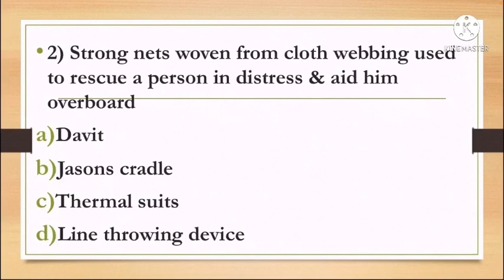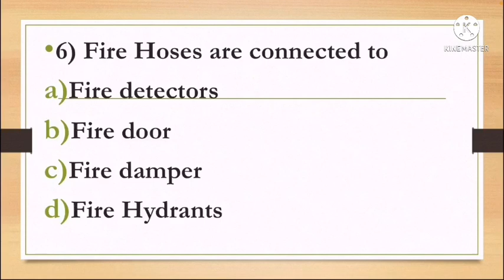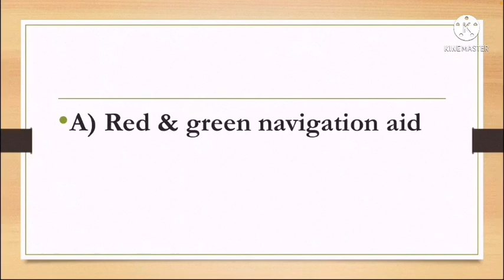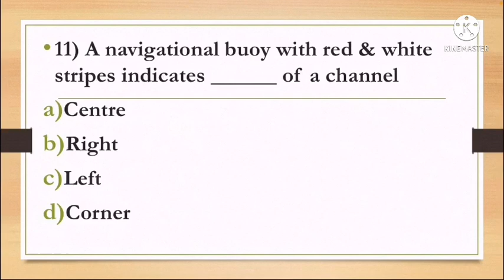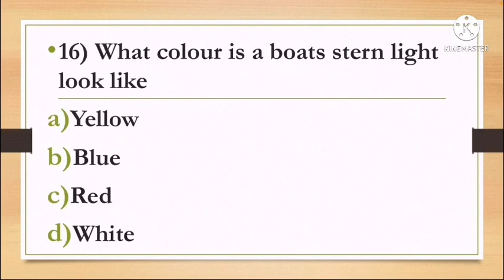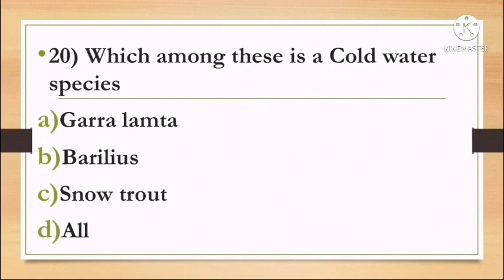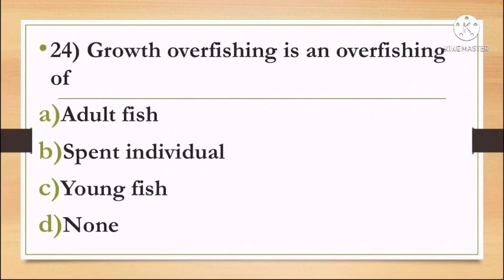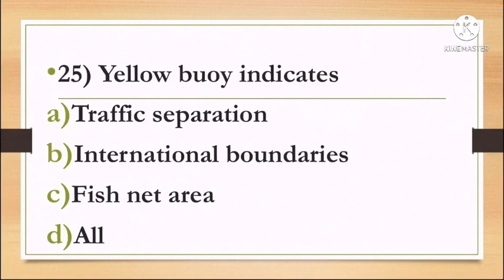Imp questions of Navigation, Seamanship & Fisheries resource management by Dr Aswathy sreejith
This video will help those aspirants who are preparing for various competitive exams